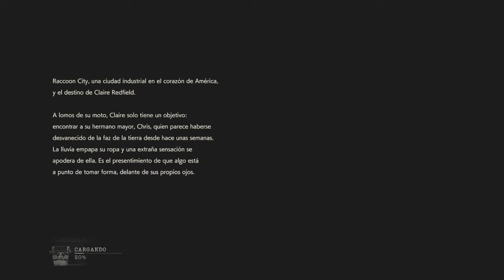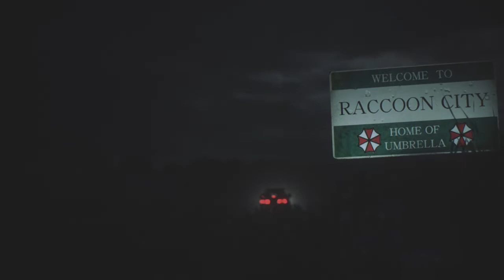RESIDENT EVIL 2 Capitulo 1 - En la comisaria